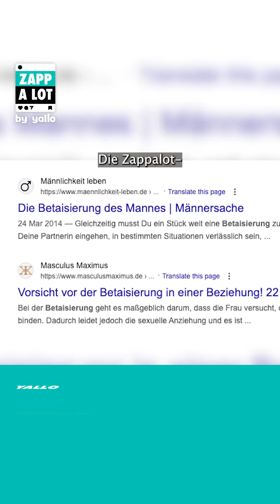💪 Männlicher geht nicht! 🙄 - Best of Influencer - 👉 Abonniere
Zappalot wendet sich den Influencern zu - FINALLY - TV gucken unsere Watchers schon zur Genüge, jetzt geht's den (Schweizer) Influencern an den Kragen. Wöchentlich durchstöbert unsere Crew Untiefen von Instagram & TikTok und präsentiert euch in wohlbekannter Manier die besten bzw. schlimmsten Influencer-Momente der Woche.

☝️☝️☝️ Follow @zappalot ☝️☝️☝️ - Die besten Influencer-Momente der Woche immer am Donnerstag im Best of Influencer by Zappalot

💪 Männlicher geht nicht! 🙄 - Best of Influencer

Die Zappalot_Crew dankt allen deutschsprachigen Influencern für ihren Beitrag, insbesondere unseren geliebten Schweizer Social Media-Stars